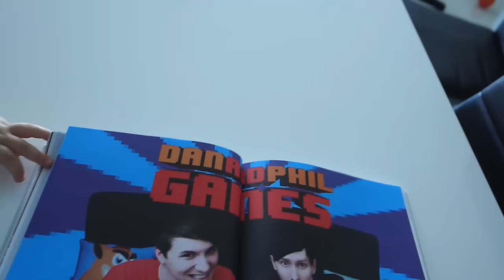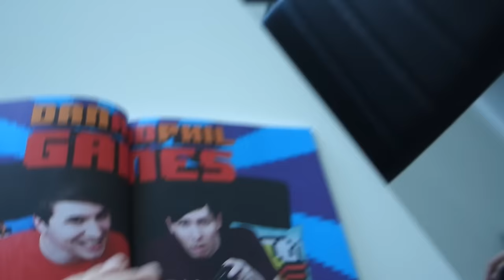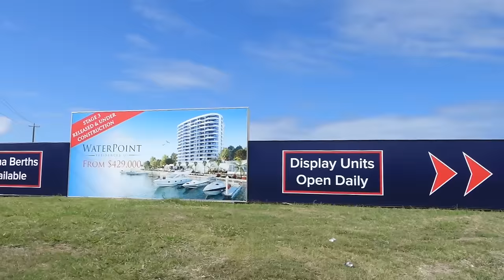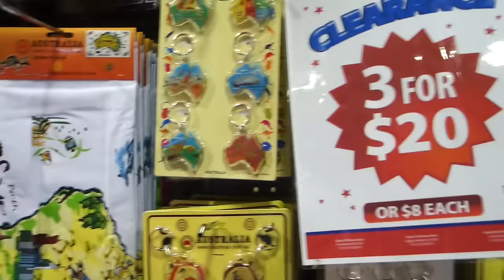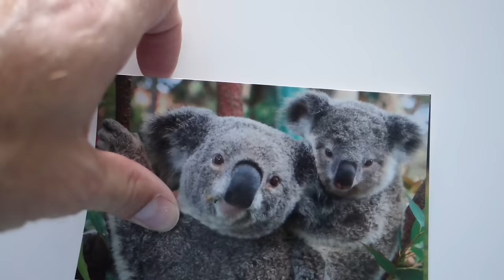Milyen lesz a Lucas Haja ?